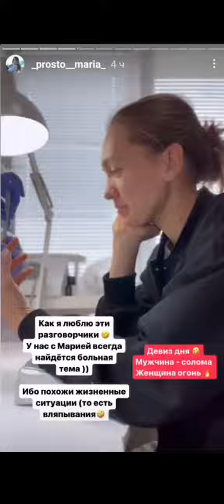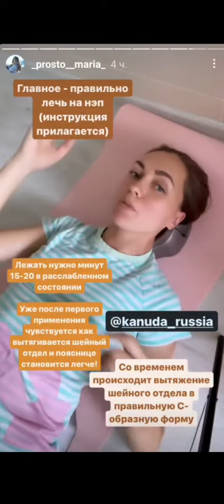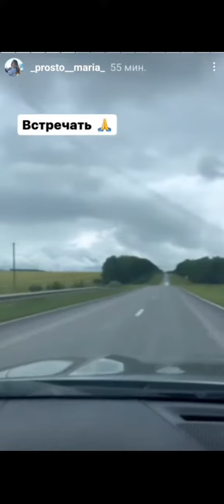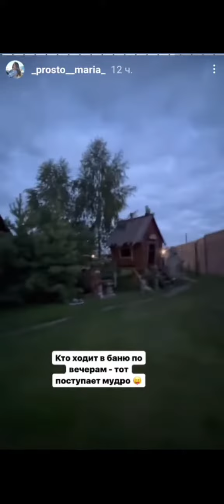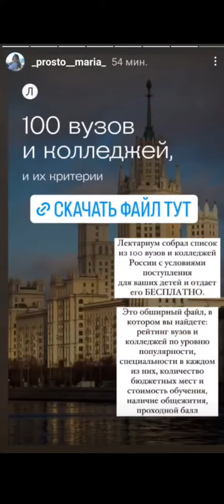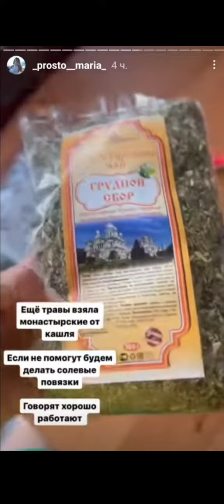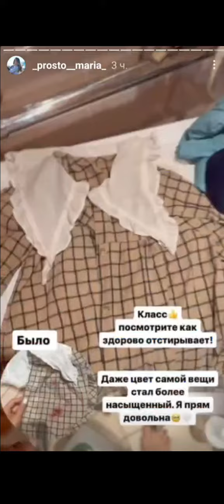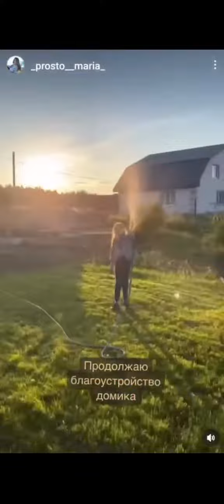Мария Круглыхина. Бабушка из Башкирии приехала к нам погостить )) 🌞 🌞🌞